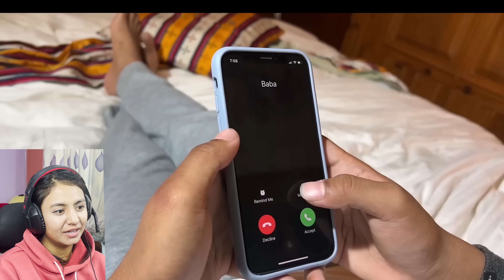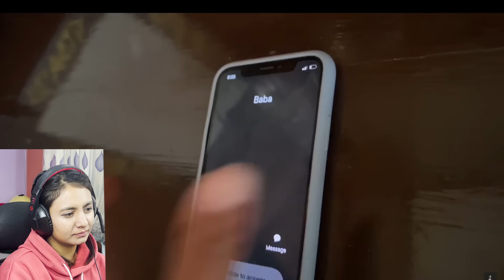Reacting to 3 FOOLS